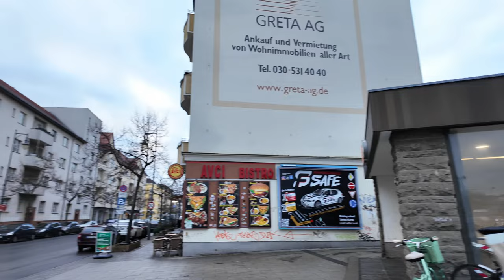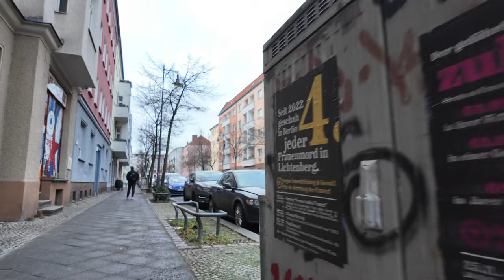Berlin - Lichtenberg | 4K Walking Tour 🇩🇪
Hello! Today we are walking around the Lichtenberg district - we will wander around the station a little, then we will cross to the other side of the railway tracks and see an old church. Lichtenberg is an old district of Berlin, there are many old or even historical buildings, residential buildings that are well restored and ordinary citizens live in them. There is little new development here, but it can still be found. If you are interested in other videos about Berlin, follow the link below to my channel. Thank you very much.